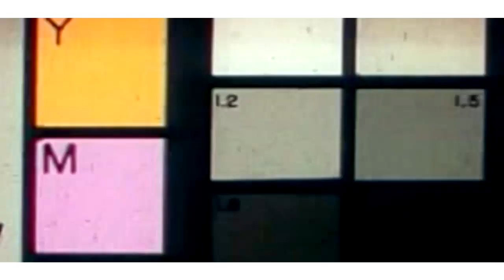Ghetto Bzero - La Hess (clip officiel)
Titre : La Hess
Artiste : Roket & Rimkus [La B.Z]
Réalisateur : Rprod Le Danger [La B.Z]

Suivez La B.Z sur les réseaux